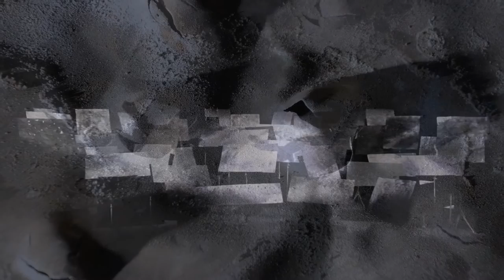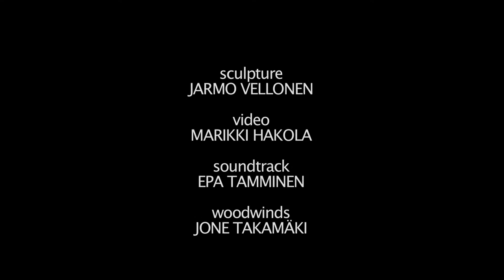FRONTIERS - Installation Trailer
FRONTIERS
Media Art Installation, duration 15 min. loop, 2014
Mediainstallaatio, kesto 15 min. luuppi, 2014

Team / Työryhmä
JARMO VELLONEN, reliefs, sculpture
MARIKKI HAKOLA, video camera and editing
EPA TAMMINEN, audio recording and soundtrack
JONE TAKAMÄKI, woodwinds

FRONTIERS consists of video projections, soundtrack and metal reliefs set upon note stands. FRONTIERS invites the spectator to contemplate, whether the visual references of the reliefs are signs of a life lived, pieces of a language long since disappeared, or the remains of structures mangled by war.

FRONTIERS koostuu videoprojisoinneista, soundtrackista ja nuottitelineille asetelluista reliefeistä. FRONTIERS kutsuu katsojan pohtimaan, ovatko reliefien visuaaliset viittaukset muistumia, eletyn elämän merkkejä, kauan sitten kadonneen kielen palasia vai sodan runtelemien rakennelmien jäänteitä.